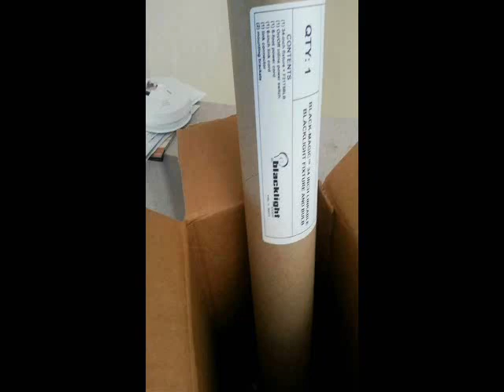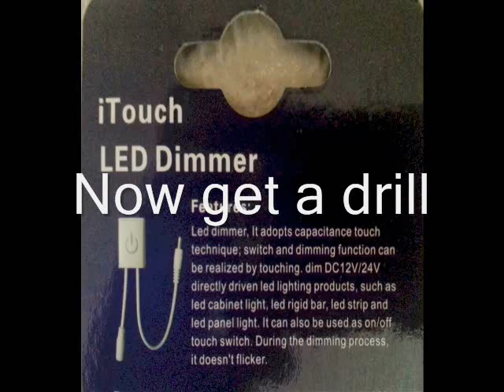iTouch LED Dimmer & UV Lighting Upgrade for Aquariums - 80 Gallon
In this video I go over the steps needed in order to install a UV Black Light replacement and the iTouch LED Dimmer switches step by step, this is a very simple installation, These iTouch's are an awesome product and I highly recommend them to anyone interested.

iTouch LED Dimmer from Amazon

STUNNER L.E.D. Lighting Strips from Amazon